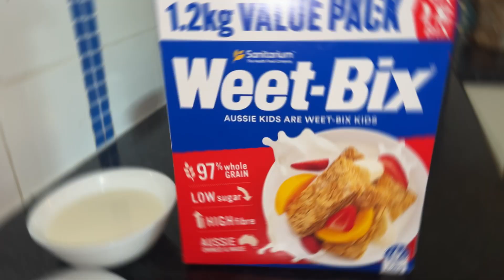Kea ye thik hy ? || Bachon ko Izat dyn || little helping hands